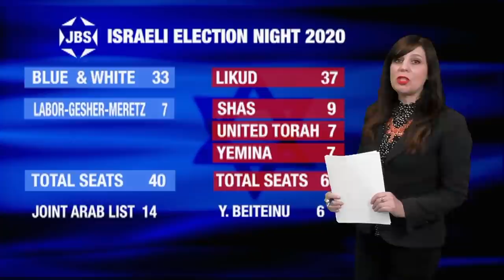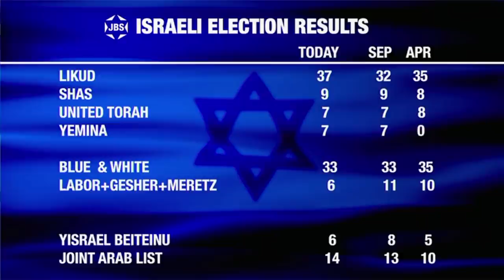Israeli Election Results - JBS Analysis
Analysis of the results of Israel’s 3rd National Elections in the last 12 months, as Benjamin Netanyahu (Likud), Benny Gantz (Blue & White) and Avigdor Liberman (Yisrael Beiteinu) try to break the stalemate that has prevented a governing coalition from being formed. Hosted by Mark S. Golub, with Shahar Azani (JBS), Steven Bayme (AJC), Susan Rosenbluth (Jewish Voice and Opinion) and Emily Schrader (Israeli political consultant). Live from JBS Studios.